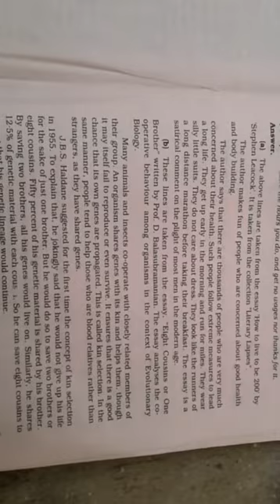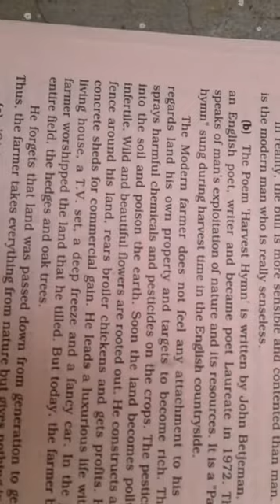Public paper of inter 2nd year english (march 2017)